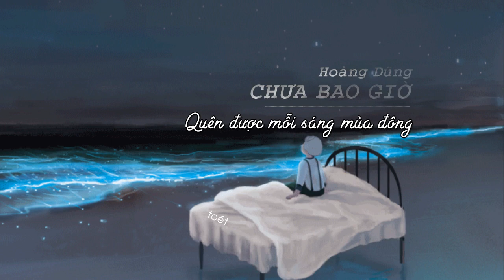Chưa Bao Giờ - Hoàng Dũng | Lyrics Video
Chưa Bao Giờ - Hoàng Dũng
|Lyrics Video|
Art by Lost7
Video edit by Toét

Bây giờ anh biết vì sao gặp nhau biển xô sóng trào
Ngồi nghe chiều im gió lặng giữa muôn vàn hoa
Đi về đâu cũng là thế, buồn kia còn trong dáng ngồi
Thiên đường xưa khép lại. từ muôn năm rồi

Trong cơn mưa đêm nhẹ như gió
Trôi qua không gian và nguôi lãng dần

Những điều anh chưa nói với em
Hôm chia tay cây vừa trút lá
Hôm chia tay ô cửa vẫn sáng đèn

Hát gì lên đi đêm quá yên

Trôi theo cơn mơ bờ sông chói chang
Trôi theo cơn mơ niềm đau rất thật

Có bình yên nào không xót xa
Em nơi đây hay còn đâu đó
Cô đơn xa xưa từ giây phút nào. đến vô cùng

Thiên đường đã khép nguồn cơn
Từ hôm dòng sông rũ mình
Quên được không những điều. đã đã bao giờ qua
Quên được mỗi sáng mùa đông
Nhìn ra ngày sương giá mềm
Quên được không những điều ta chưa bao giờ (x3)
Chưa bao giờ..